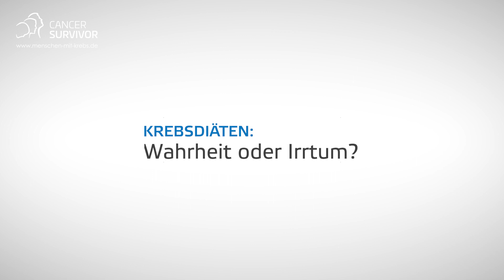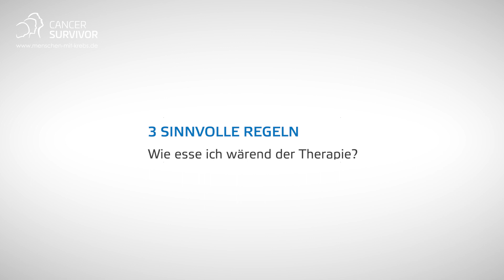Komplementärmedizin bei Krebs: Die gesunde Ernährung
Die Initiative „CancerSurvivor“ präsentiert Menschen mit Krebs. Im Interview sprechen die Betroffenen über ihren Umgang und das Leben mit der Erkrankung. Auf unserer Webseite finden Sie zahlreiche weitere Videos, Podcasts und Hilfsangebote rund um das Thema Krebs.

In der Reihe "CancerSurvivor trifft" ist die Brustkrebspatientin Nadja Will im Gespräch mit Prof. Dr. Josef Beuth vom Institut zur wissenschaftlichen Evaluation naturheilkundlicher Verfahren am Universitätsklinikum Köln. Erfahren Sie, wie gute und richtige Ernährung eine komplementärmedizinische Maßnahme bei einer Krebstherapie sein kann. Allerdings gibt es auch Ernährungsangebote, die nutzlos oder sogar schädlich sein können.